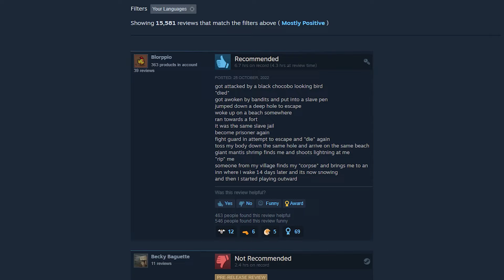The Weirdest RPG You’ll Ever Play - Outward Definitive Edition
Is Outward the best co-op RPG you can play? HmmIdk…  Is it the wackiest? Maybe.
I hope you enjoy this quick summary of my first experience with this game.

Music used in the video:
Outward – Main Theme
Outward – Berg
Outward – Ruined Dungeon
Outward – Enmerkar Forest
Outward – Conclusion
C418 – Wait
Skyrim – The Banner Mare
Skyrim – Around the Fire

Outward Definitive Edition is an overhaul of the game Outward. It was released in 2019 and upgraded in 2022. It offers an unique experience and a feeling of adventure that no other game has. It’s a hard game, about preparation before exploration. And on that note, prepare yourself to catch it when it’s around 10$, because the original price it’s around 40…

***Regarding the DLCs: I want to clarify that I enjoy the game, it’s a true ‘Diamond in the Rough’. And I thank the developers for putting together such a great experience. But, the DLCs feel kind of forced as an addition to the game. The new maps are empty, and the mechanics are weird. I would rather replay another class or complete the base game 100%. Nevertheless, thank you for the great game!

Thank you for the clips: mans1ay3r / Clamavi De Profundis / penguinz0